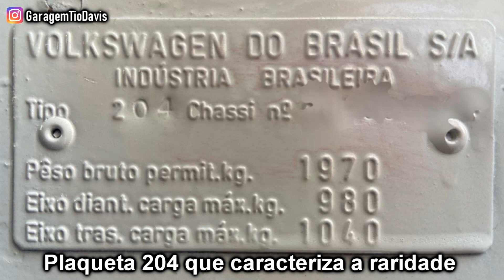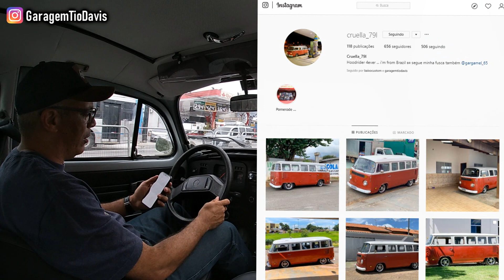MUDANÇAS NO CANAL PARA 2020! Fusca Tio Davis agora é Garagem Tio Davis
Sua primeira vez aqui?! Oi! Sou Tio Davis apaixonado por carros de todos os tipos, seja ele um clássico antigo até os modernos e velozes, aqui compartilho minhas experiencias com os carros antigos e modernos e passeios em Encontros de carros antigos derivados a ar, os famosos Aircooled.